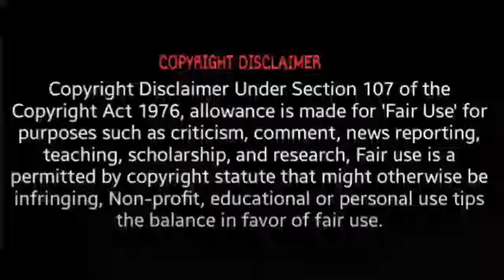தமிழ்தாய் வாழ்த்து பாடிய சிவகார்த்திகேயன் மகள் | chess olympiad 2022 live in tamil | SIvakarthikeyan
44th chess olympiad 2022 anthem,
44th chess olympiad 2022 anthem reaction,
44th chess olympiad 2022 dates,
44th chess olympiad 2022 in tamil,
44th chess olympiad 2022 in trichy,
chess olympiad 2022 in trichy,
chess olympiad 2022 judit polgar,
chess olympiad 2022 judith,
how to join chess olympiad 2022,